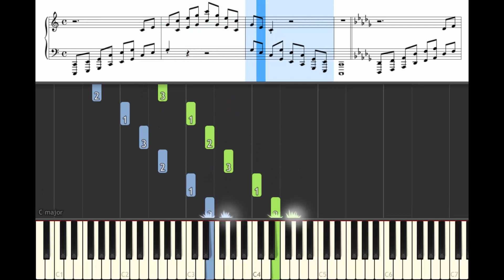Arpegios 4 octavas Synthesia HD